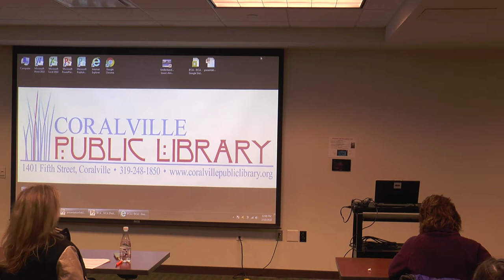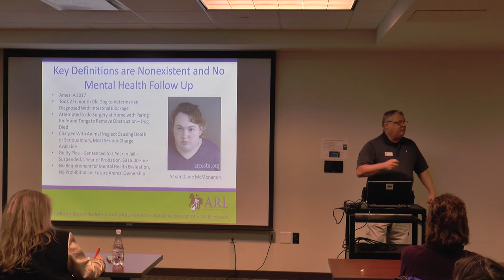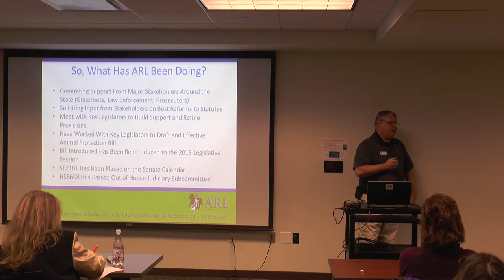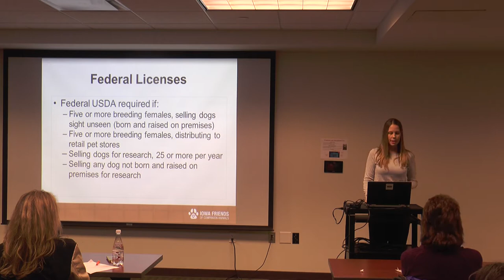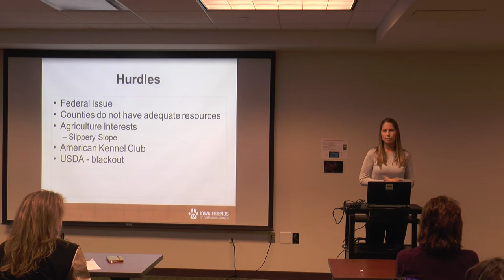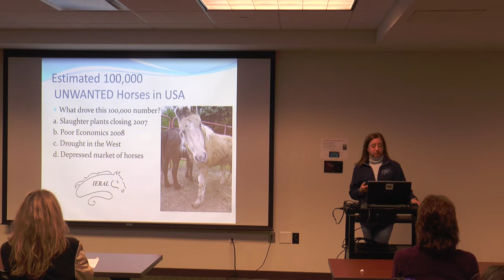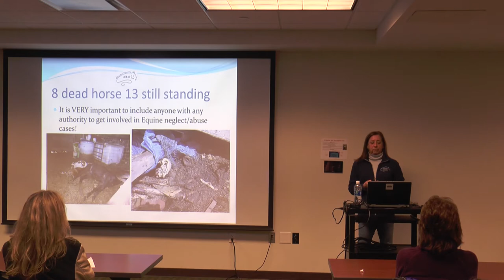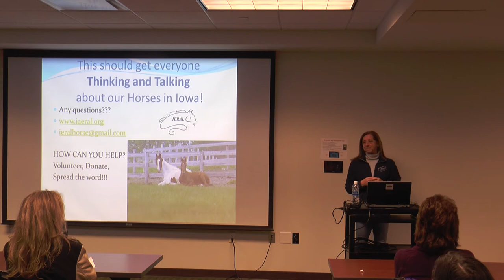Understanding Iowa's Animal Welfare Laws